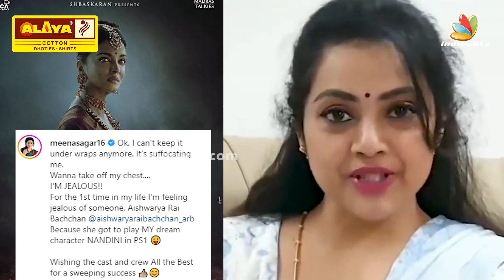🙄 Aishwarya Rai-யை பார்த்தா பொறாமையா இருக்கு... : Meena | Ponniyin Selvan, Nandhini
Actress Meena shared a post that She is jealous of seeing Aishwarya Rai playing her dream character in Ponniyin Selvan. The film will be in releasing theatres tomorrow. It was written by the Great writer Kalki and directed by the Legend director Maniratnam.

🎶 AR.RAHMAN SONGS ❤️
- Listen to AR. Rahman Hits
- Listen to Best of AR. Rahman
- Listen to AR. Rahman Special
🎶 JAYAM RAVI SONGS ❤️